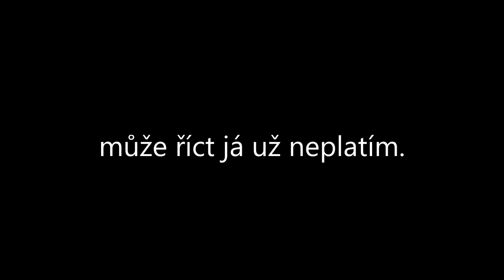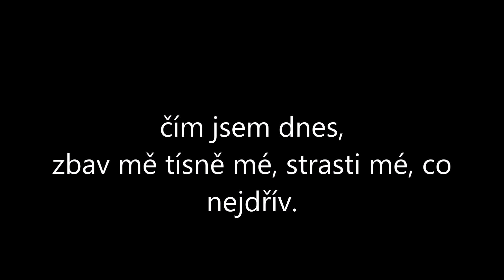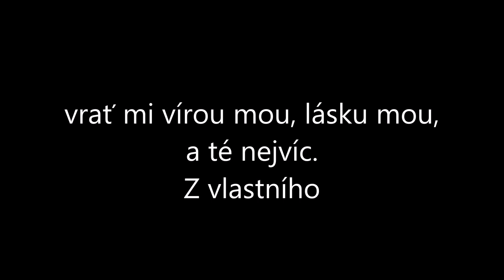Hana Zagorová, Stanislav Hložek a Petr Kotvald - Můj čas + text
Song z českého seriálu Sanitka